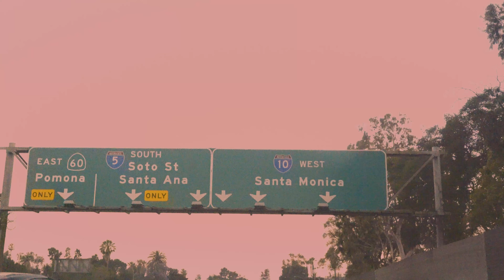White White Buffalo California Eyes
white white buffalo-California eyes music video

Directed by Juliana Brown Eyes

also featured on the Aux on FNX television  PBS